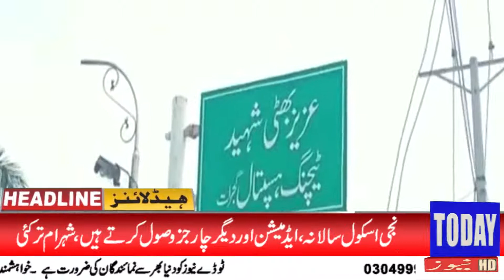News Headlines | 07:00 PM | 29 December 2021 | Today News HD